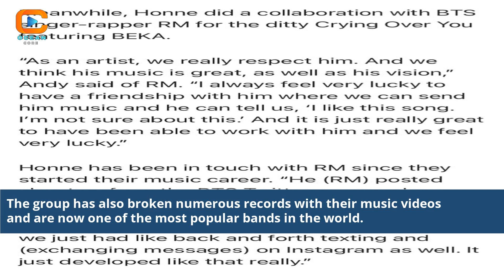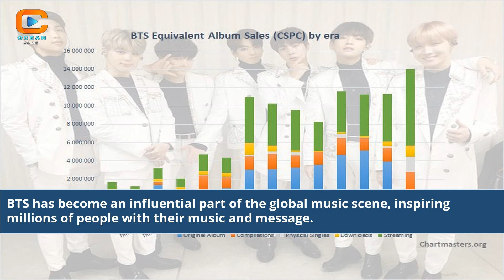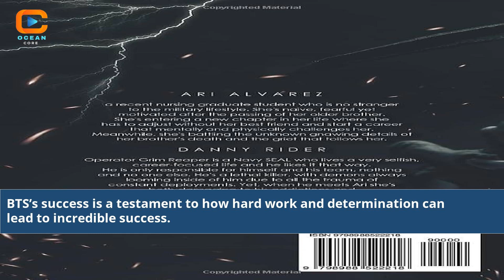How Did Bts Start Their Career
how did bts start
how did bts get started
how did bts become so famous
how did bts come to be
what did bts debut
when did bts become internationally famous
what did bts do today
when did bts start getting famous
the history of bts
how was bts created
how did bts become famous in america
what year did bts become famous
how did bts first start
how did bts begin
who was the first to join bts
how bts started their journey
how bts started their career
how bts start their journey
bts members before they were famous
bts history before debut
bts before they were famous
who did bts first collab with
how did the bts become famous
why did bts become so popular
who join bts first
how did bts members join
first member to join bts
who joined bts first
bts when they debuted
why did bts make life goes on
BTS Career Origins Unveiled
The Journey of BTS: From Start to Stardom
Revealing How BTS Kickstarted Their Career
The Path That Led BTS to Success
BTS's Inspirational Career Launch
Fans Dive into BTS's Career Origins
In-Depth Look at BTS's Start in the Industry
Understanding BTS's Early Career Days
Key Moments in BTS's Career Beginnings
From Humble Beginnings to Global Stars: BTS
BTS's Struggles and Triumphs in Their Early Days
Analyzing BTS's Rise from Newcomers to Icons
How BTS Laid the Foundation for Their Career
K-Pop Sensation: The BTS Career Story
The Unforgettable Moments of BTS's Career Start